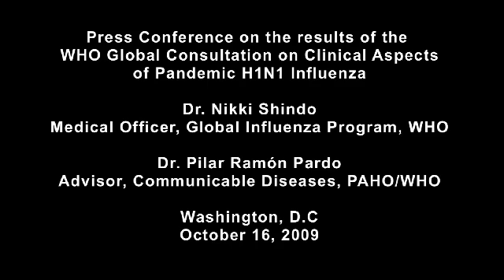Press Conf. on Clinical Aspects of Pandemic H1N1 Influenza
Press Conference on the results of the WHO global consultation on clinical aspects of pandemic H1N1 influenza by Dr. Nikki Shindo and Dr. Pilar Pardo from WHO and PAHO. Oct, 16, 2009, Washington, D.C.